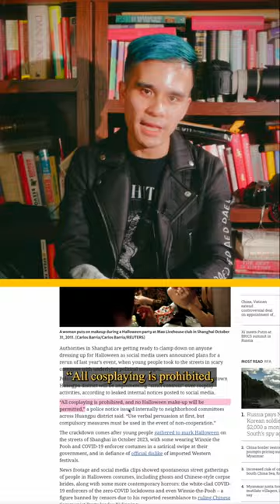Why has China banned Halloween celebrations???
Halloween celebrations, including cosplay and costumes have been banned in Shanghai, but why?